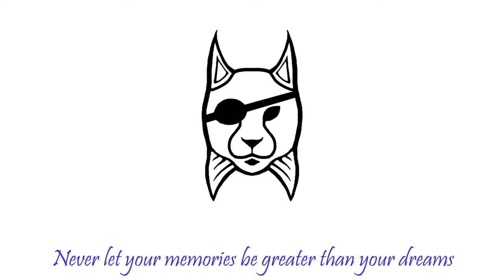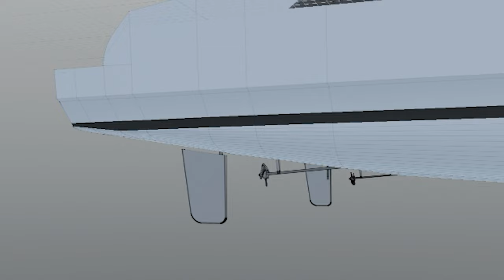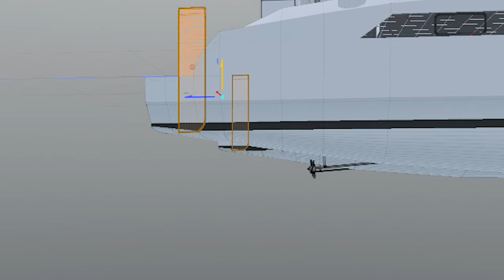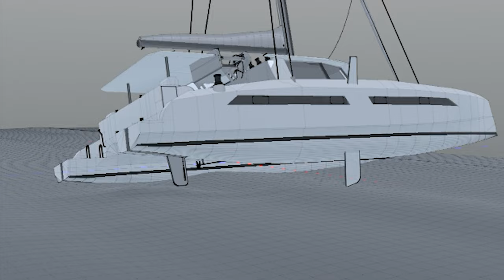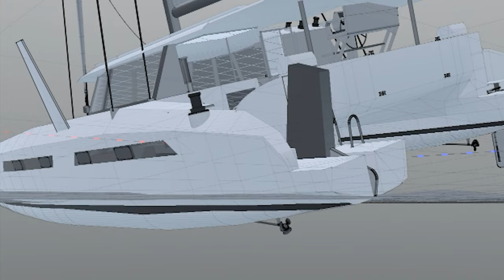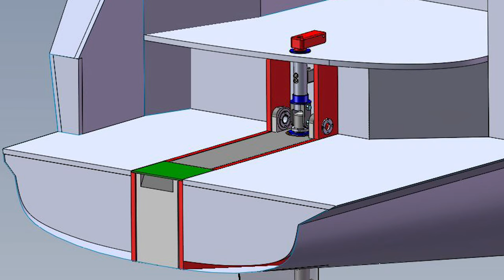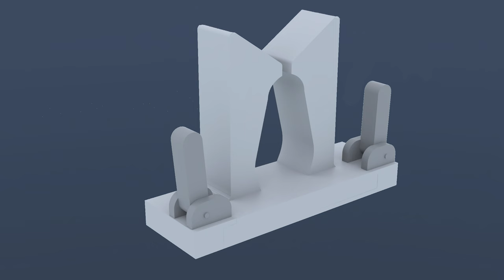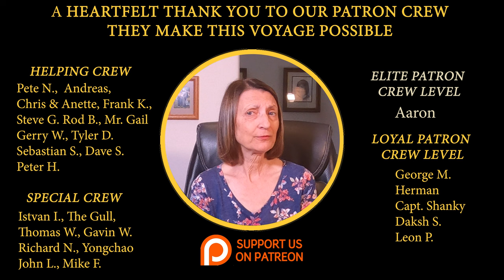Kit E39: Kickup Rudders, Bow, and Bulkheads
This week, we show you progress on finishing the bow of the port canoe of our future sailboat, and prepping our bulkheads by inserting epoxy rope along the edges.  While we do that, we also go over our Kickup rudder system, as well as talk about other rudder options for catamarans.  So, come join Captain Blood, Admiral Marianne, and our XO, Brian as we continue to build our 50' performance/cruising catamaran for her circumnavigation voyage of planet Earth.

0:00:00-Introduction: Performance Cruising cat and Rudders
0:02:59-S/V Lynx Logo
0:03:13-Build update 1: Cutting the bow shape.
0:07:12-Catamaran Rudder Choices.
0:10:42-Build update 2: Jig tool 'mark 2' and epoxy rope.
0:18:14-Kickup vs Raising rudder while sailing.
0:20:37-Build site update 3: Shaping the new nose piece for the bow.
0:21:21-How to build our kickup rudder system.
0:23:04-Build site update 4: Mounting the new bow foam piece.
0:26:55-Kickup rudder viewer concerns answered.
0:32:22-Outro and thanks to our Patrons and Sponsors